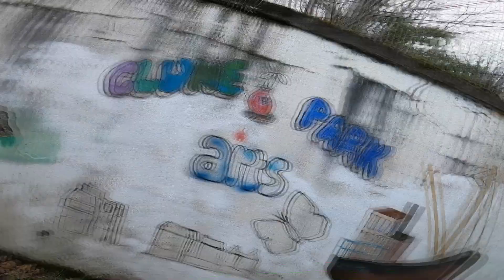SCOTLANDS CHERNOBYL SITE , Clune park